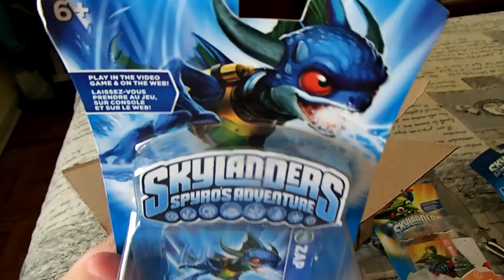Video Umboxing #2-- 5 novos skylanders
ve ai e se inscrevam